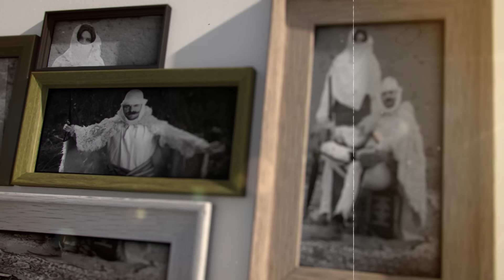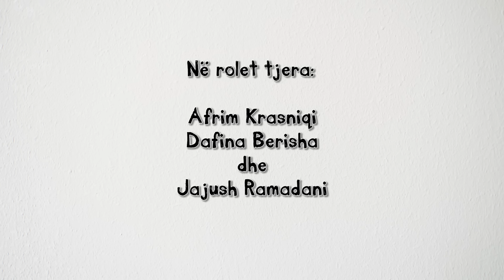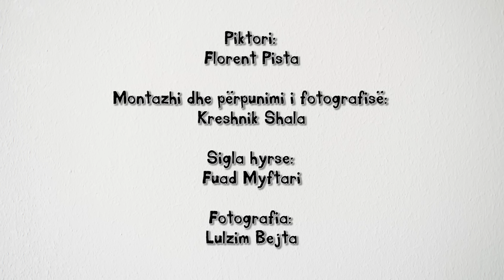Stupcat - Seriali Egjeli - Episodi 6 (HD)